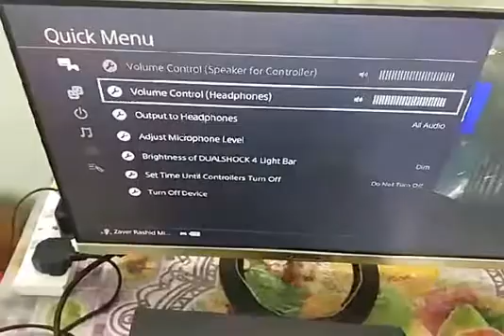PS4 USB audio out to analog - Specially helpful to Monitor users by Zayer Rashid Missal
PS4 USB audio out to analog - Specially helpful to Monitor users by Dr.Zayer Rashid Missal ( Dr.Neo-Cortex )